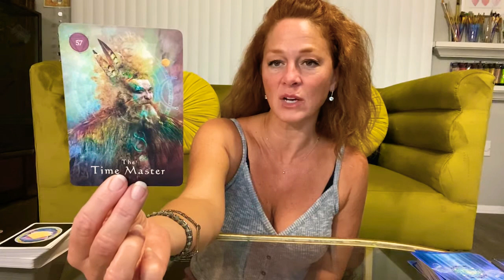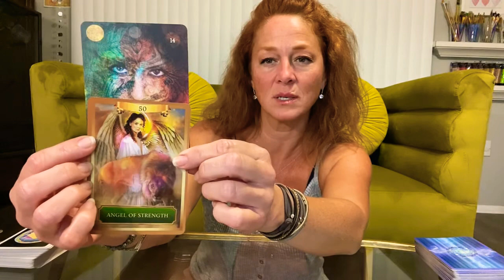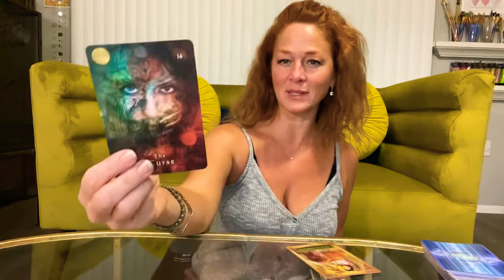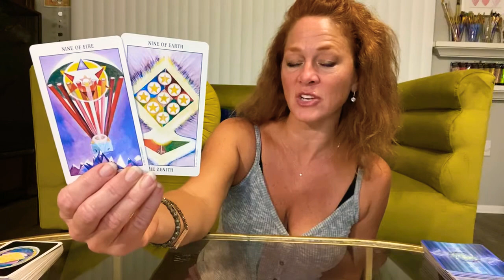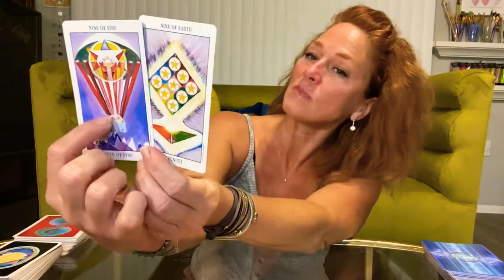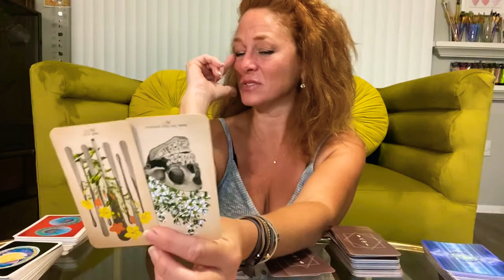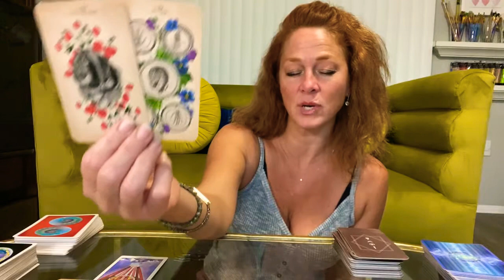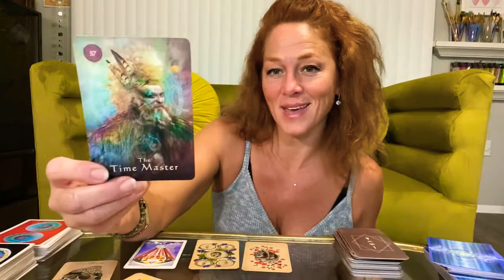Leo ♌️: Let me in!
Joy💞

NEPTUNE: Sagittarius (12)
RISING: Sagittarius
NORTH NODE: Sagittarius (1)
MERCURY: Capricorn (1)
SUN: Capricorn (1)
VENUS: Aquarius (2)
JUPITER: Aquarius (2)
CHIRON: Aries (4)
MOON & MARS: Taurus (5)
SOUTH NODE: Gemini (7)
SATURN: Cancer (7)
PART OF FORTUNE: Leo (8/9)
MIDHEAVEN: Virgo
PLUTO: Libra (10)
URANUS: Libra (11)